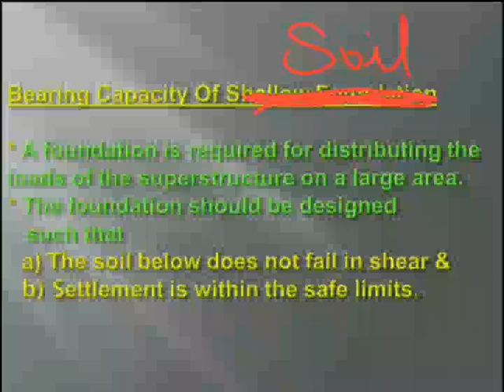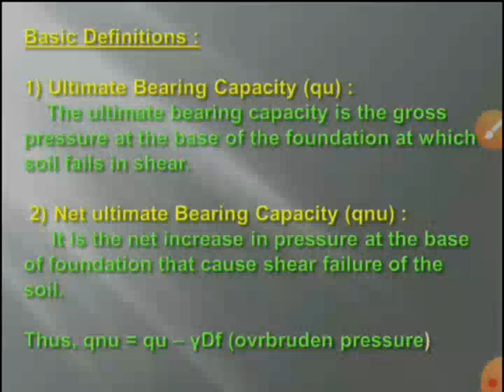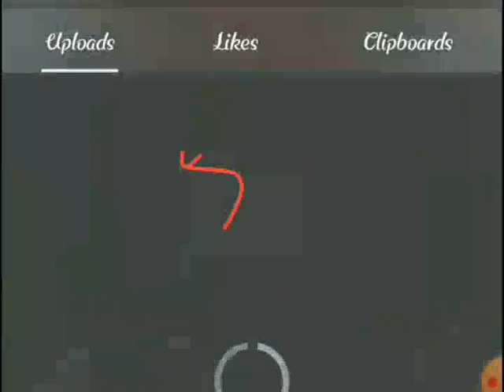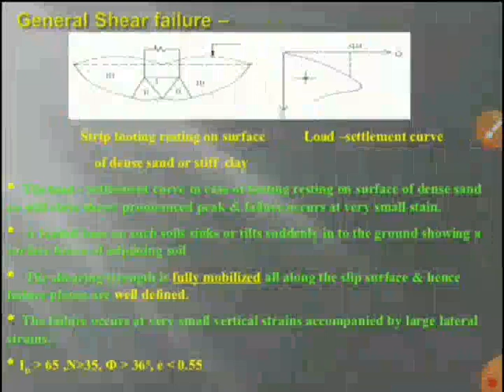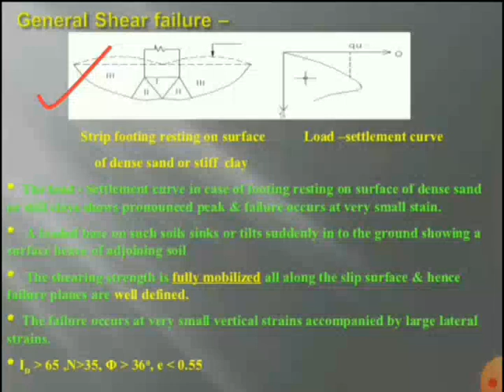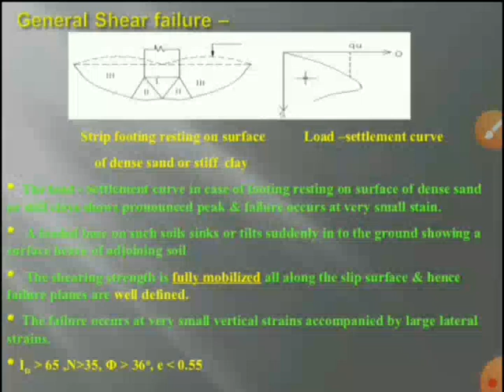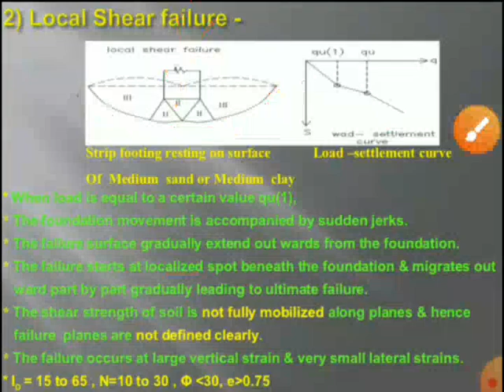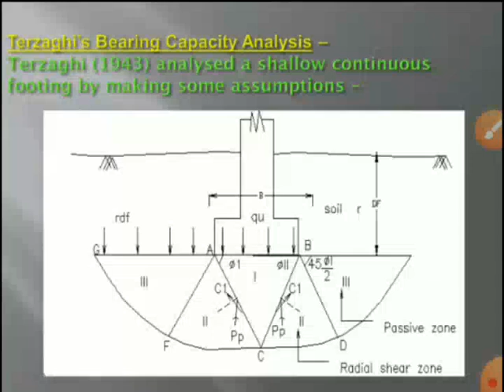U4L1- Bearing capacity of soil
Bearing capacity, net bearing presseure, net safe bearing pressure, local shear failure, general shear failure, punching shear failure#diploma degree civil engineering#geotechnical engineering